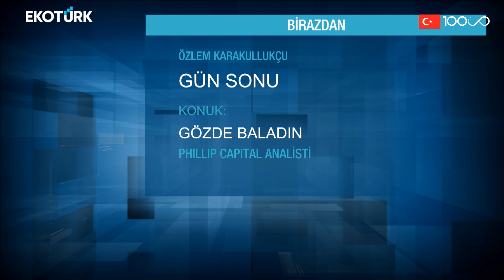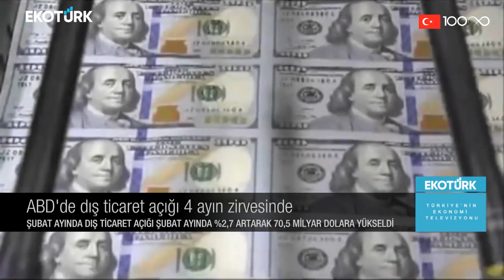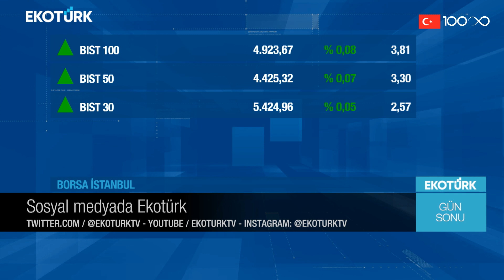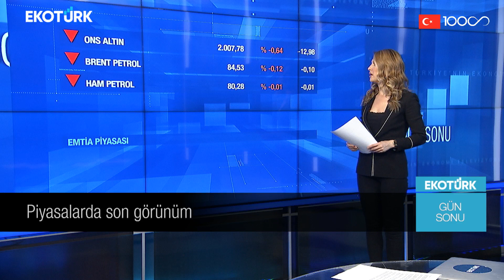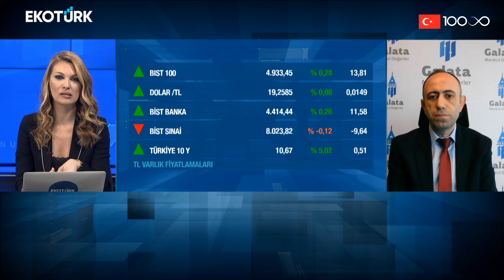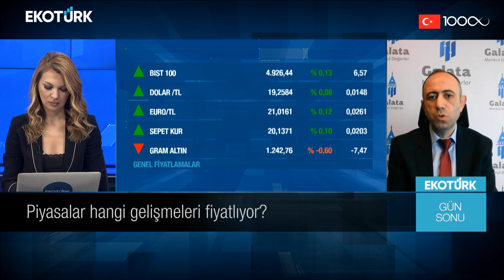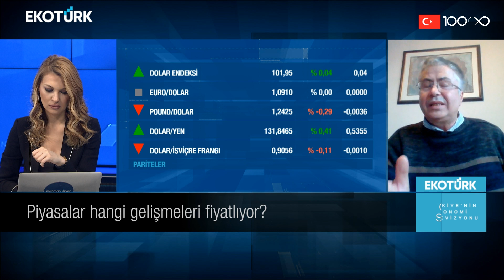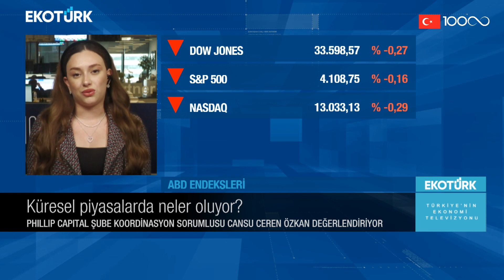Gözler ABD'de Tarım Dışı İstihdam Verilerinde | Özlem Karakullukçu | Gün Sonu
Yusuf Kavak
Doç. Dr. Ali Osman Balkanlı
Cansu Ceren Özkan